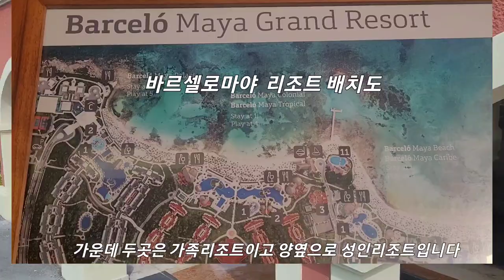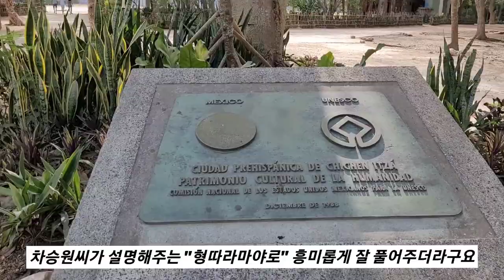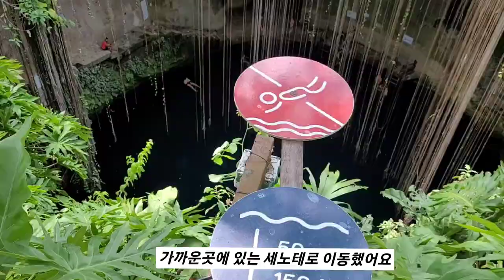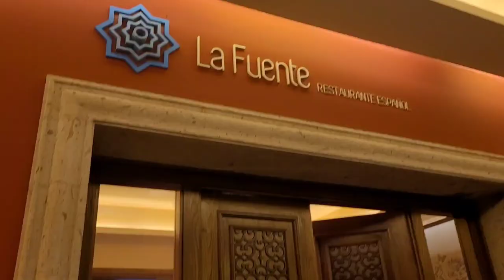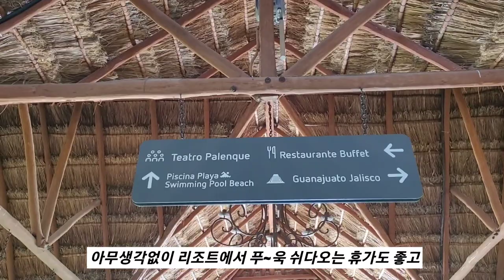멕시코 일주일휴가 최대한 효율적 즐기기 2편 ~차승원따라 치첸잇사 익킬세노테 바르셀로마야 올인클루시브 리조트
저희가 간 바르셀로마야는  칸쿤유명 리조트지역에서 조금 떨어진곳에있는데 공항셔틀버스로  이용하시면 됩니다.
저희는 차를 렌트해서   돌아다녔지만
멕시코가 치안이 불안정하기때문에 리조트내에만 머무시는게 안전하다고합니다. 그래도 야무지게잘 구경하고왔습니다.
끝까지시청해 주시면 감사하겠슴다 ~